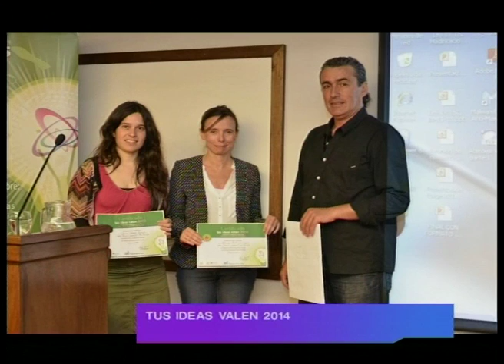LaMañana "Tus ideas valen 2014"